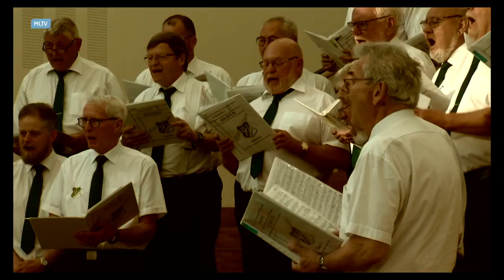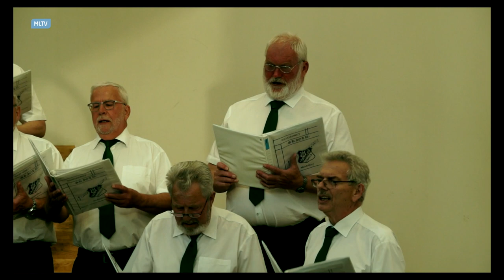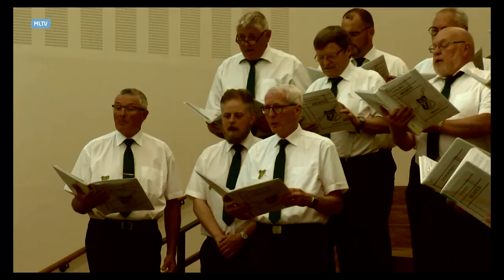Sangkor på Rådhuset 2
Middelfart Musikaftenskoles sangkor i Råhdushallen på Middelfart Rådhus